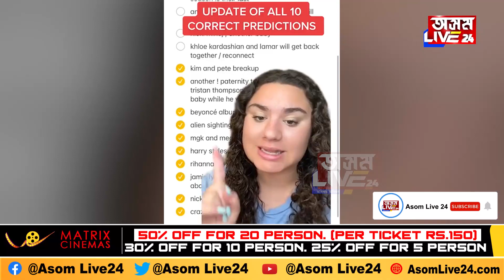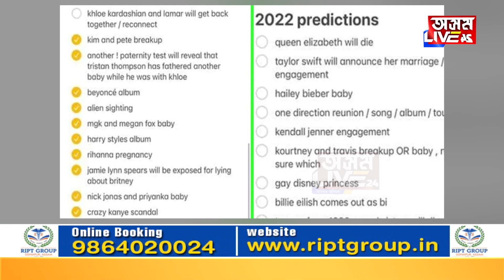আমেৰিকাত ওলাইছে ‘বাবা ভাংগা’... ২৪টাকৈ ভৱিষ্যৎ বাণী ফলিছে আখৰে আখৰে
আমেৰিকাত ওলাইছে ‘বাবা ভাংগা’
২৪টাকৈ ভৱিষ্যৎ বাণী ফলিছে আখৰে আখৰে